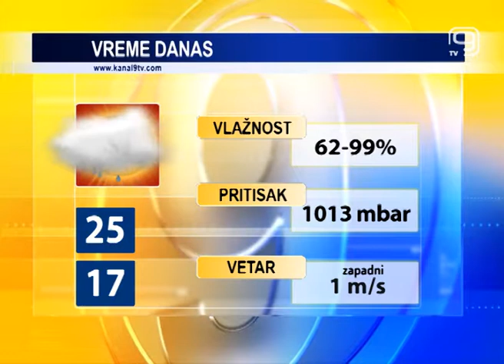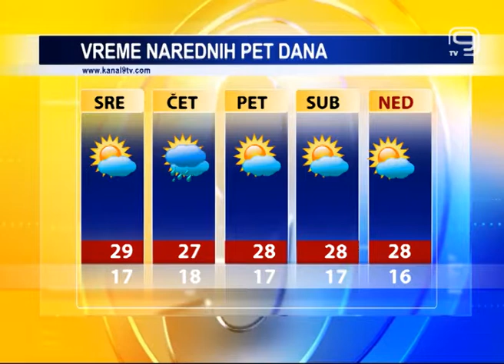TV KANAL 9, NOVI SAD: VREMENSKA, AGRO I BIOPROGNOZA, 10.7.2018.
U Novom Sadu danas promenljivo oblačno vreme sa pljuskovima. Jutarnja temperatura iznosila je 17 stepeni, maksimalna dnevna do 25.